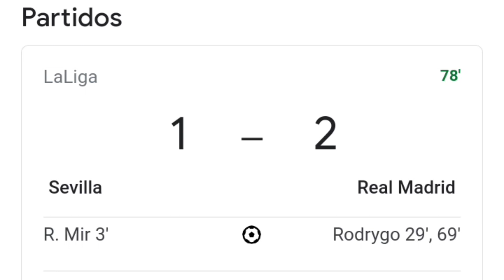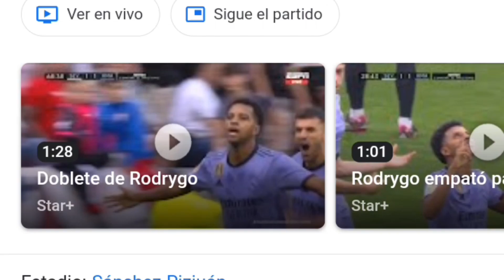Sevilla vs Real Madrid 1-2 resumen y goles del partido completo /Laliga